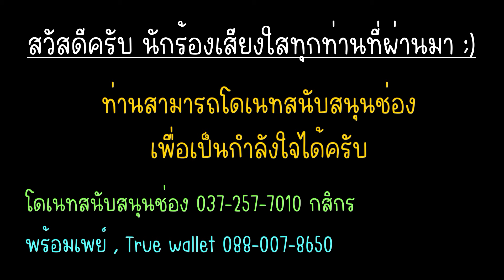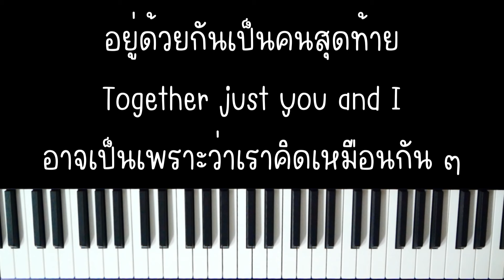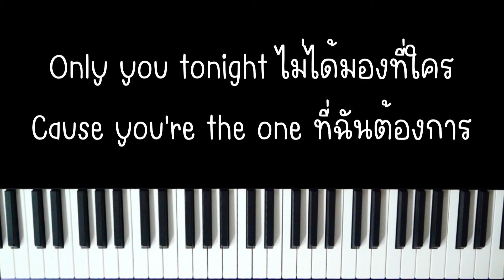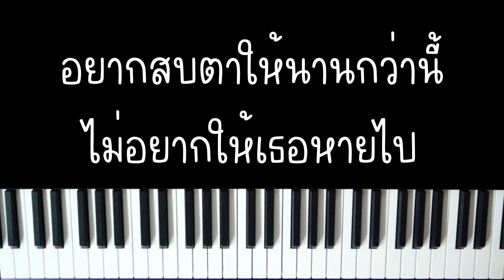ดึกมากแล้ว - WIN METAWIN ft. Badmixy | (เปียโน คาราโอเกะ คีย์ผู้หญิง) | Piano Karaoke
ดึกมากแล้ว - WIN METAWIN ft. Badmixy